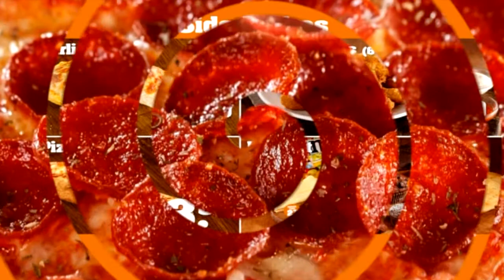New York Pizza (Amsterdam)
A wee video promo-collage made for New York Pizza in Amsterdam. For more videos and free production music please go to our